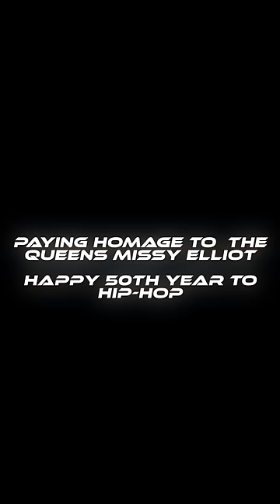Asianae, Kali, Londynn B, Salma Sims, Amy Luciani, Erica Banks, & Killumanti- Pass That Dutch Video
Asianae with Kali, Londynn B, Salma Sims, Amy Luciani, Erica Banks, and Killumanti- Pass that Dutch